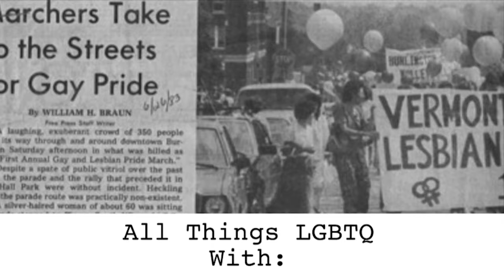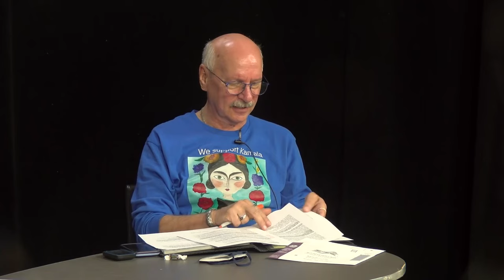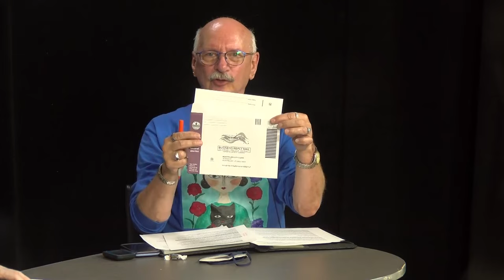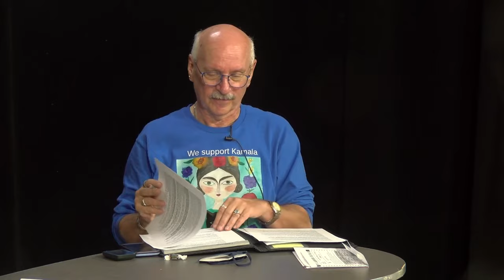All Things LGBTQ: News 10/1/2024